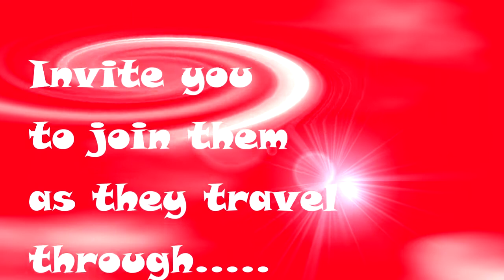Wombats go to The Xian Night Market. Part 3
The fabulous night market is definitely not to be missed. People flying kites before dark a kilometer in the sky. Watch the guys making toffee, red hot !!! stay clear. Foods that you can only dream of and an electric vital atmosphere.
We made 3 videos the market was so good.